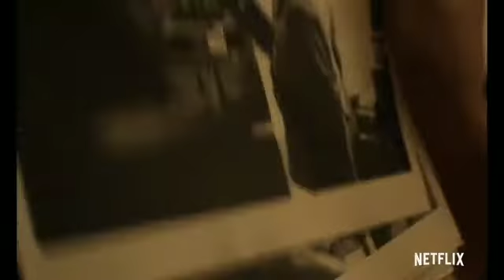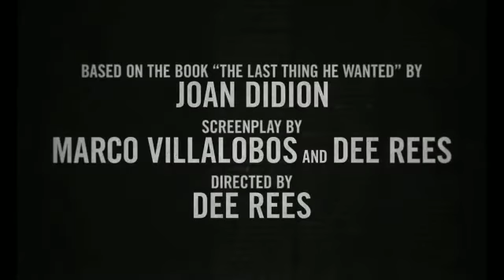THE LAST THING HE WANTED trailer (2020)anne hathaway,ben affleck